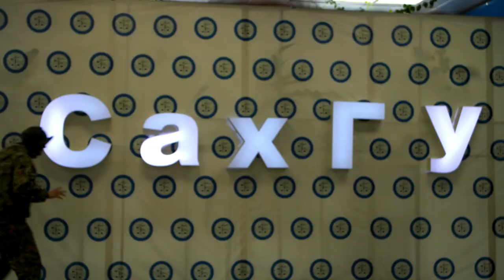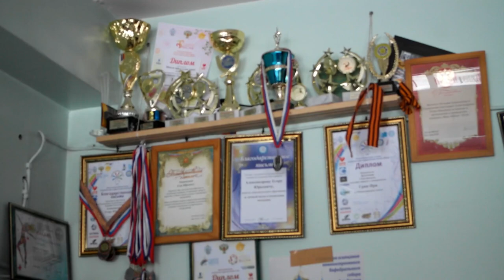Фестиваль "Талант". В поисках звезды.